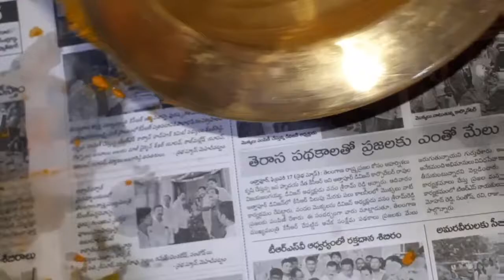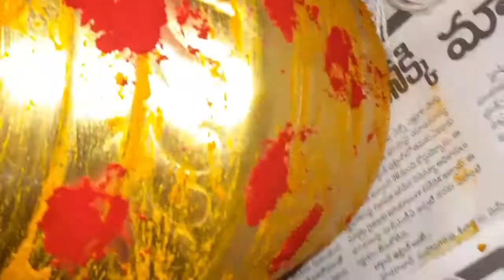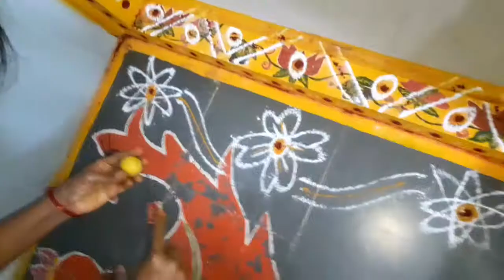Telangana Bonalu Complete Process And Celebration of Bonalu 2020 || Saraswathi dishes